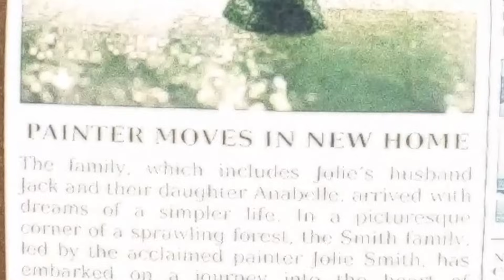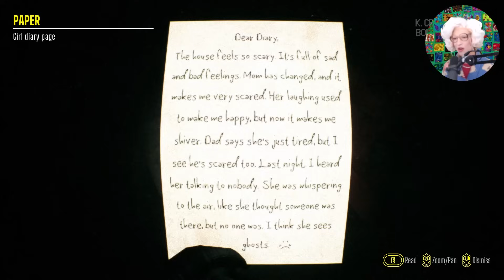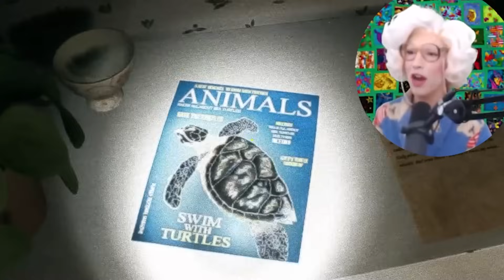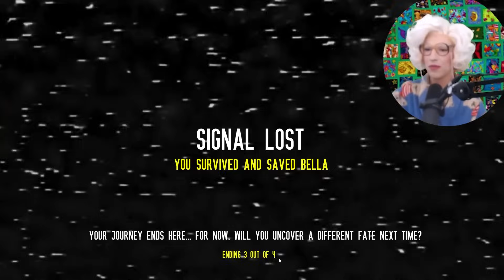MY PERFECT DOGGO GOT KIDNAPPED | Baisu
BELLA, FOLLOW!

Chapters:
00:46 Main gameplay starts
04:56 Bella goes missing
07:19 a skibbidy beat
10:33 a skibbidy beat, pt 2
13:34 these jump scares are too much
14:59 papa's cabin
16:44 finding Bella?
18:17 the game recorded my voice!!
23:29 finding Bella again???

Step into the shoes of Detective Clay Kriest in "Baisu" a chilling tale of family, art, and the haunting unknown. As you arrive at the secluded residence, responding to an eerie call for help, you'll find yourself immersed in a quest shrouded in darkness.

This eerie house was once a sanctuary for the Smith family, led by the renowned artist Jolie Smith. But the serenity of nature has given way to a creeping darkness that clings to the walls.

Discover the secrets concealed within Jolie's paintings, piece together the family's story, and confront the malevolent force that lingers within the place.